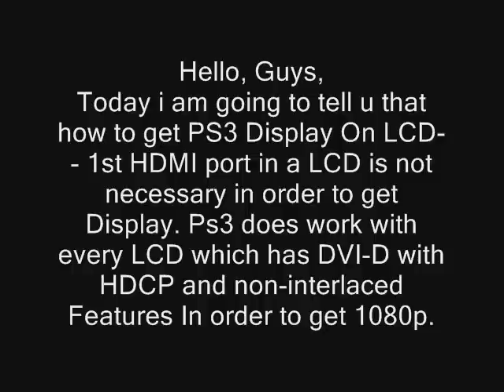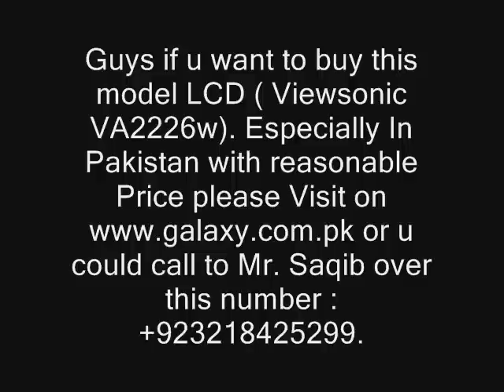PS3 with Viewsonic 22" LCD Monitor VA2226w 1080p HD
Ps3 does work with non-HDMI lcd.
Required:

-Monitor with DVI input (HDCP Support)
-HDMI/DVI cable or HDMI Cable with HDMI to DVI Converter (Cheap)
-RCA Phono Female to Male Jack audio or similar (Cheap)

What I have:

-Monitor: Viewsonic VA 2226w 22" TFT Monitor
-HDMI Cable from Game
-HDMI to DVI Converter from Currys
-RCA Phono Female to Male Jack